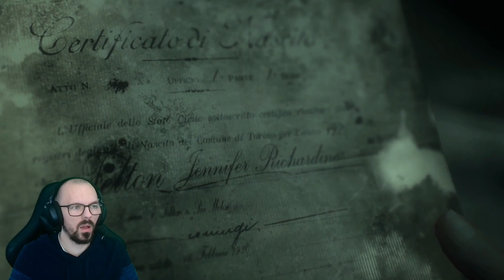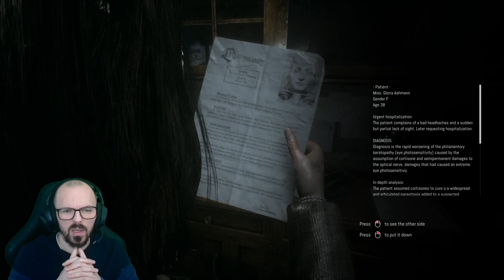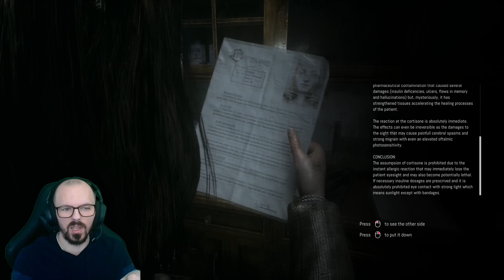Remothered: Tormented Fathers - Part 4 End.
Psychology plays a huge role within the game: heroes and enemies are atypical and the line between good and evil is blurred. The plot is rich of unpredictable twists, but it is touching at the same time. The development of the game is similar to that of a film narration, where the player perfectly identifies himself with the character. The soundtrack, composed by Nobuko Toda (Final Fantasy, Halo, Metal Gear Solid) and Luca Balboni, enhances the terrifying atmosphere of the game.